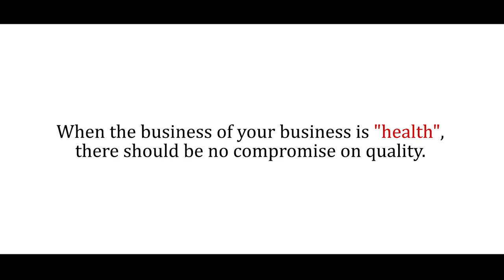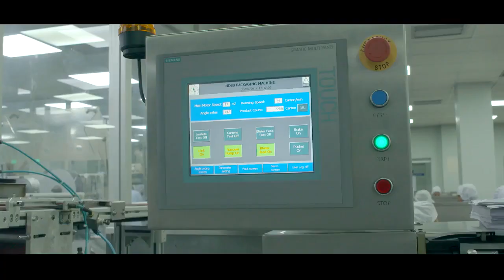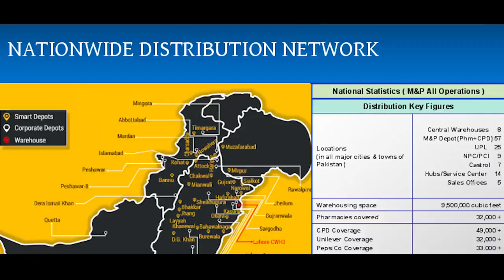AGP - AGP Limited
AGP Limited was incorporated as a public limited company in May 2014 under the repealed Companies Ordinance. The principal activities of the Company include import, marketing, export, dealership, distribution, wholesale and manufacturing of pharmaceutical products. The Company is subsidiary of OBS Pakistan